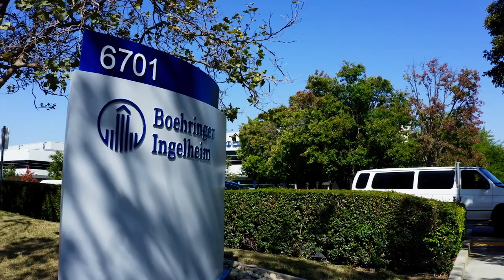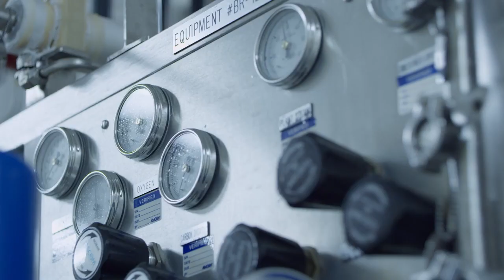Welcome to Boehringer Ingelheim Fremont, Inc.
Learn more about Boehringer Ingelheim’s Biopharmaceutical Business Unit located in Fremont, California.